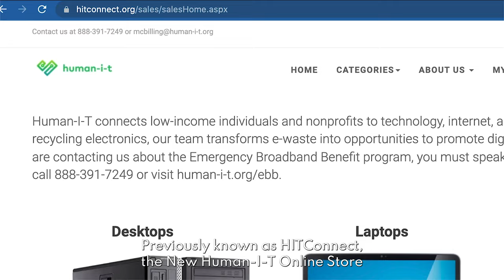We Built a New E-Commerce Store.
Human-I-T's incredible impact has always been anchored by our team's commitment to continuously improving how and where we engage our recipients.

To that end, we're extremely excited to announce the launch of our new digital storefront: The Human-I-T Store!

Previously known as HITConnect, The Human-I-T Store will continue offering users the ability to purchase high-quality laptops, desktops, tablets, and more at a huge discount from their retail price - only now they can enjoy a much more mobile-friendly experience as they shop!

This revamp was the product of months of hard work from a variety of teams across Human-I-T, and it was pursued with one goal in mind, the same one we always orient our work towards: make it as easy as possible for someone who lacks technology to access  the digital resources, connectivity, and support they need.

And, to be honest, we think that this new storefront does this in spades. We can't wait to see what sustainable impacts we will be able to drive now that our eCommerce platform can capably deliver a seamless experience across all platforms for all users.

But don't take it from us, go ahead and visit store.human-i-t.org and see for yourself. 👀